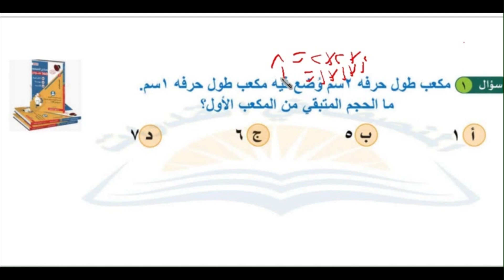مكعب طول حرفه ٢ وضع فيه مكعب طول حرفه ١ ما الحجم المتبقي من المكعب الأول